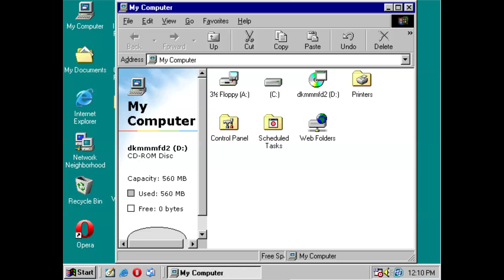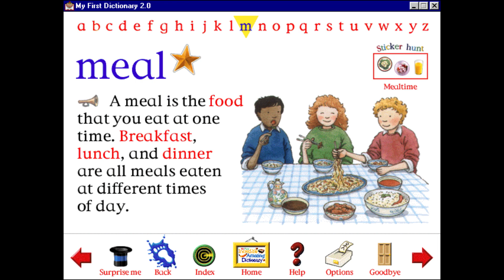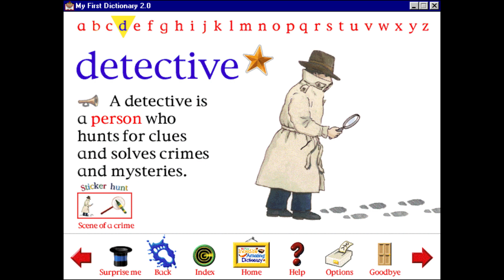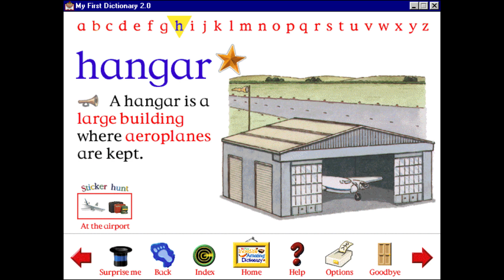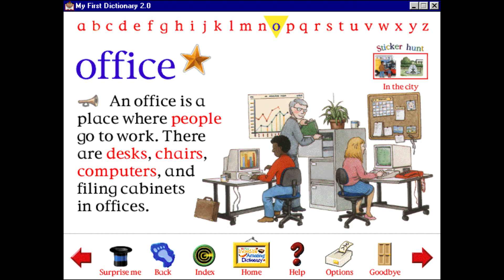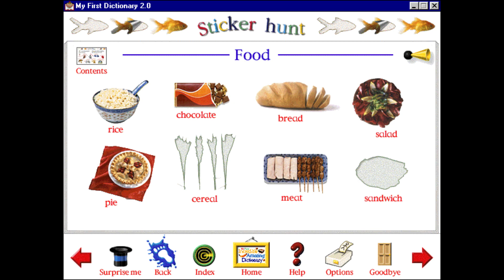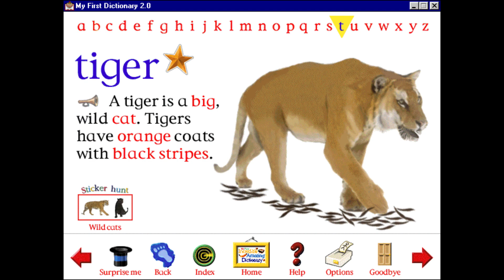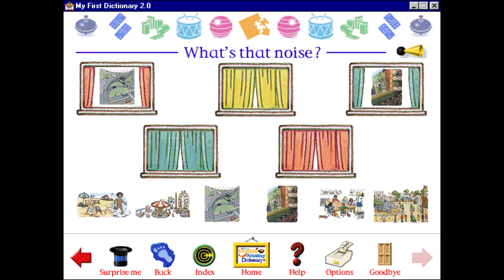My First Incredible, Amazing Dictionary 2.0 (Full Playthrough, 1080p)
My First Incredible Amazing Dictionary 2.0 full playthrough, recorded in full HD.

Platform: Windows PC (via VMWare Workstation Player 17)
Recorded using Mirillis Action!
Rendered using Vegas Pro 13